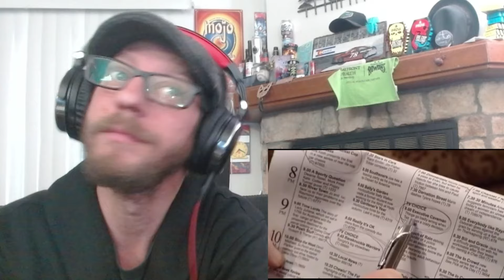American Reacts to Still Game Season 5 Episode 4 - Hard Nuts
Join me as I see how the boys behave when they are going to be on TV. Also, Navid has a midlife crisis.